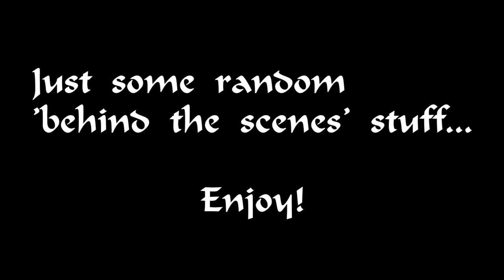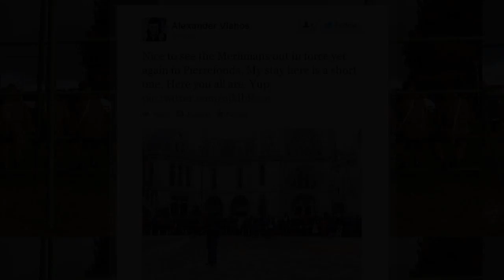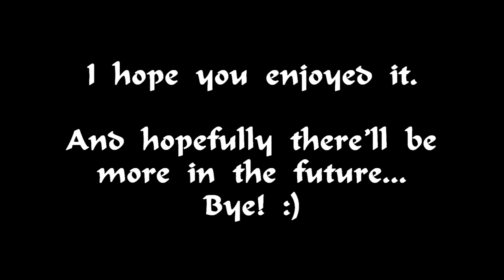BTS of Merlin in Pierrefonds (Sep 2012)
Just some stuff between shots. Mild spoilers (e.g. cast and costume spoilers). Other warnings: Bad singing! Sorry! *lol*